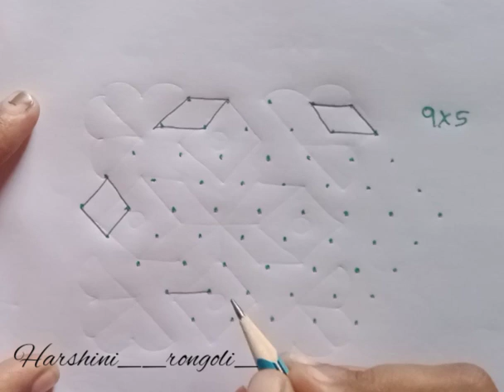9*5 dot rongoli ✨